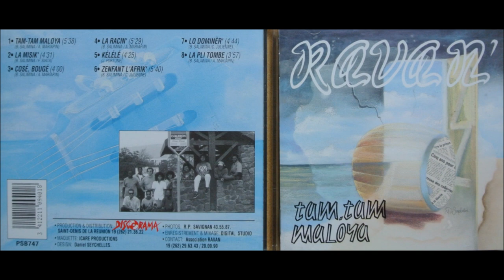RAVAN' . tam tam maloya...l'album.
Album, Pop- maloya...île de la réunion !
Essayez la haute résolution pour une meilleure définition et de qualité d'images.